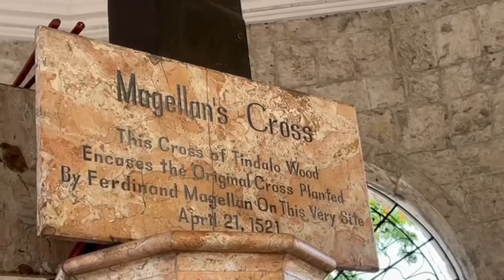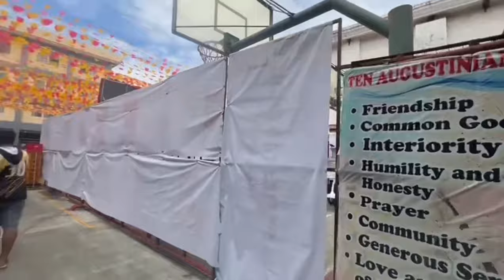Todays vlog by ems visit to Santo Nino Church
Lighting a candle @ Santo Nino Church